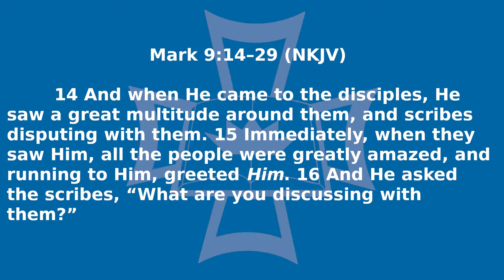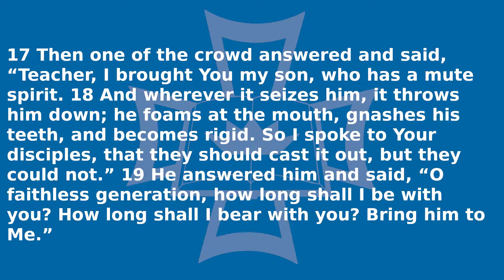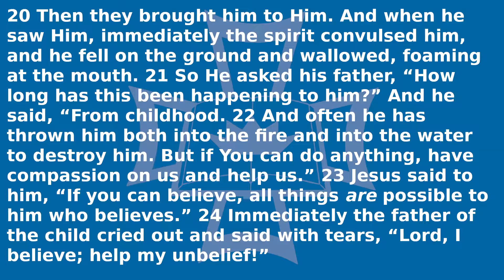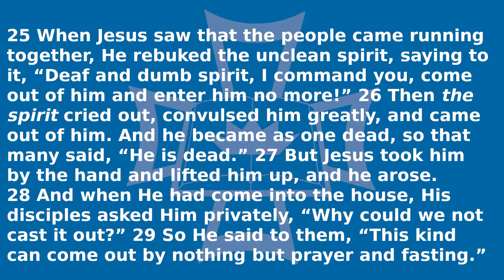Mark 9:14-29, "I Believe; Help My Unbelief!"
Jesus and His disciples, James, Peter, and John, have just returned from the top of the mountain of Transfiguration. As when Moses descended from Mt. Sinai to find the people sinning in the valley below, so Jesus finds sin among those waiting for Him to come down from the mountain. His disciples are in a dispute with the Scribes about a failed attempt to cast a demon out of a boy. The boy's father, struggling with both faith and unbelief, asks Jesus for help. Jesus instructs the man to believe as He heals the boy and casts the demon from him.